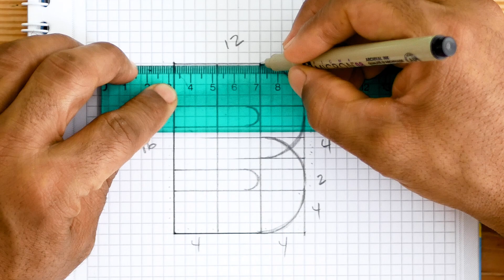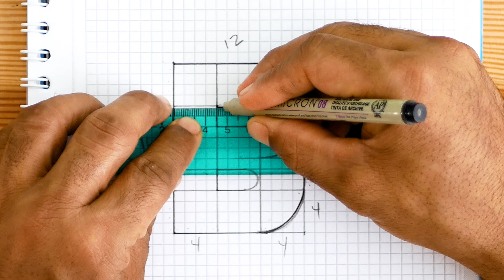How to draw letter B 3D|| Grid notebook easy drawing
Letter B 3D drawing

►Materials:
2B pencil
5B pencil
Sketch paper

आसान चित्र
ड्राइंग स्कूल
كيف ترسم
رسومات سهلة
مدرسة الرسم